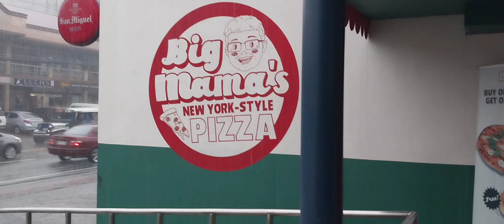STUCK IN THE RAIN AT MARIKINA CITY 🇵🇭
Obviously I misjudged  the weather a bit. Seriously the dark clouds and cold air was totally not a giveaway.